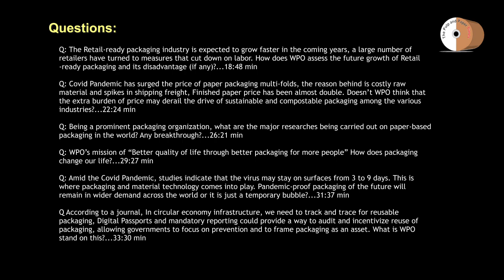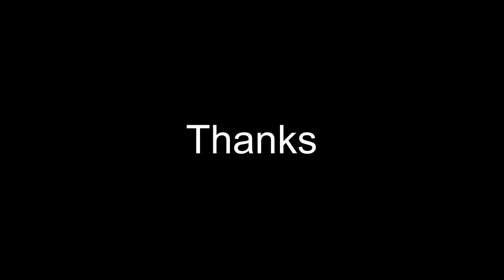WPO: Plastic Bag has seven times less impact, better for the environment in terms of LCA.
Watch a knowledgeable interview of Prof.Pierre Pienaar, President at World Packaging Organisation. WPO shares its view on many global key issues such as Food Wastage, Greenwashing, Ready Retail Packaging, Impact of the Covid Pandemic on the Industry, Global Plastic Pollution Treaty, Single-Use plastic, Circular Economy, and many more issues.